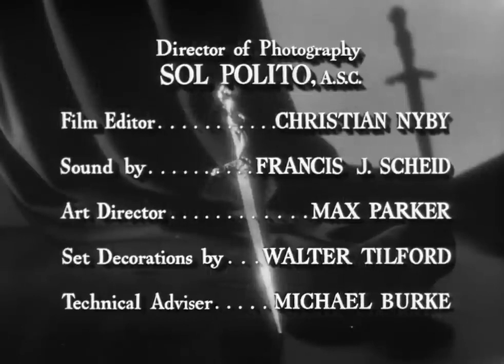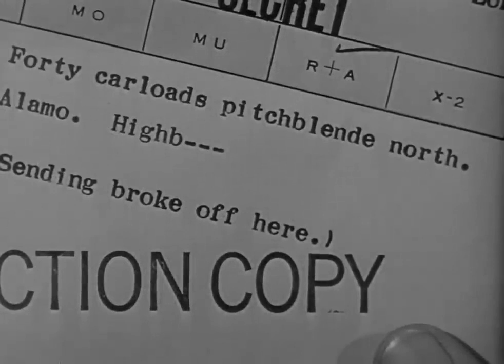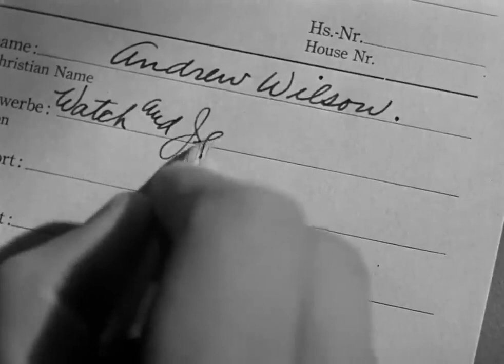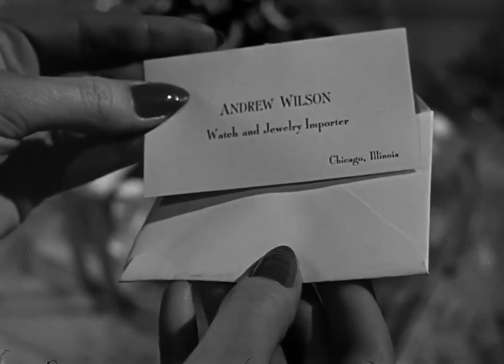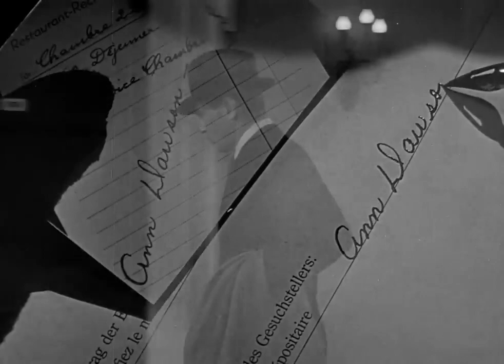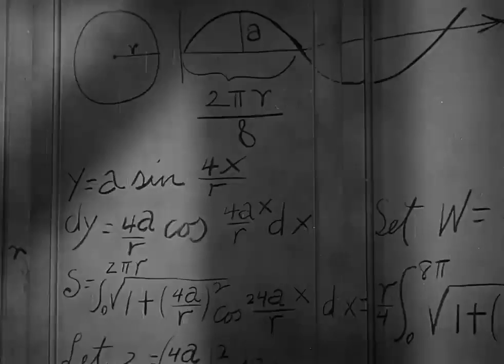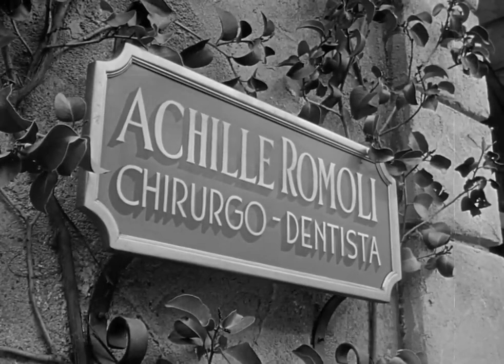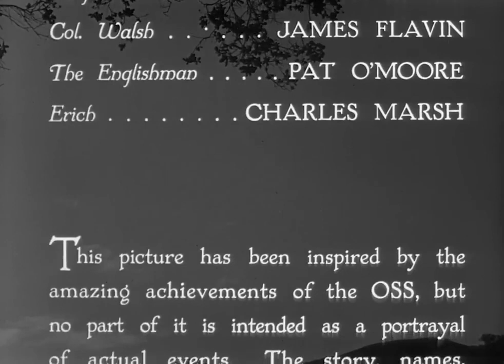Cloak and Dagger 1946 | A Captivating Espionage Thriller | Gary Cooper | Full Movie Free Subtitles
is a 1946 film starring Gary Cooper and Lilli Palmer. It is a gripping espionage thriller set during World War II. Gary Cooper plays the role of Professor Alvah Jesper, a mild-mannered physicist who is recruited by the Office of Strategic Services (OSS) to infiltrate Nazi Germany.
In the film, Professor Jesper is tasked with obtaining crucial information about the Nazis' secret atomic bomb project. He teams up with Gina, played by Lilli Palmer, a courageous Italian resistance fighter. Together, they navigate the treacherous world of espionage, facing danger and betrayal at every turn.
As the story unfolds, Professor Jesper and Gina find themselves in a race against time to prevent the Nazis from developing a devastating weapon that could change the course of the war. Their mission takes them through thrilling action sequences, tense undercover operations, and unexpected twists.
"Cloak and Dagger" is a suspenseful and atmospheric film that showcases Gary Cooper's talent as a leading man. His portrayal of Professor Jesper brings depth and intelligence to the character, while Lilli Palmer delivers a strong performance as the brave and resourceful Gina. The film combines elements of espionage, action, and romance, making it a captivating watch for fans of classic thrillers.